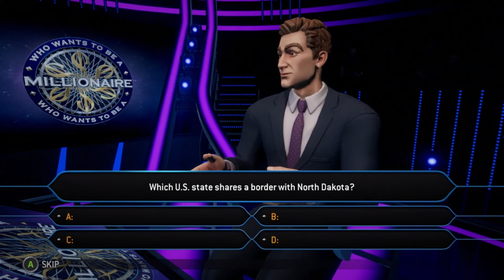EastWood | Who Wants To Be A Millionaire | Ep ( Ep #) | Crazy Town Gaming